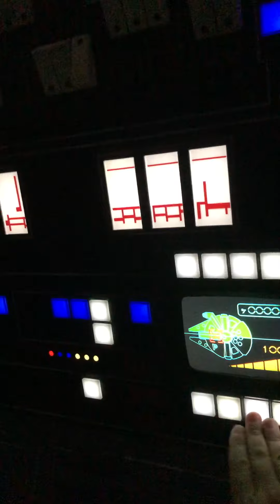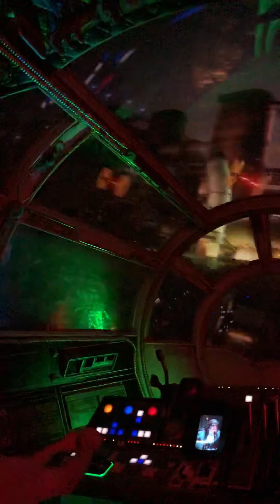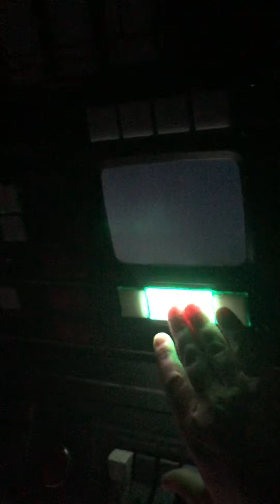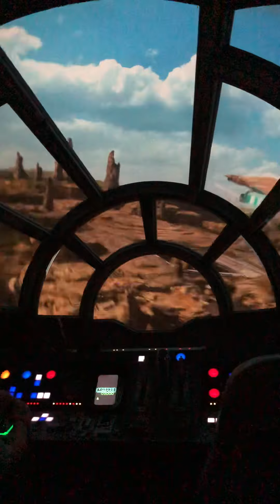Smugglers Run Ride @ Hollywood Studios 9/8/2020